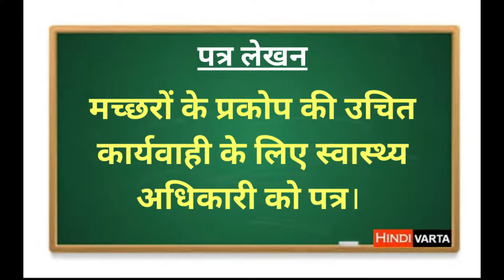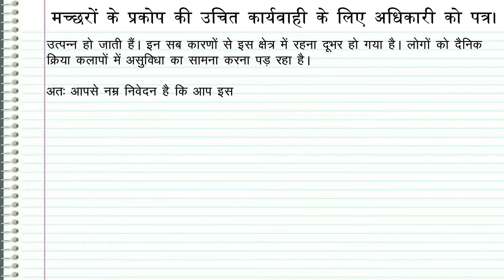मच्छरों के प्रकोप की उचित कार्यवाही के लिए स्वास्थ्य अधिकारी को पत्र | पत्र लेखन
Machchharon ke prakop ki uchit karyavahi ke liye swasthya adhikari ko patra.
Letter to health officer for proper action against mosquito outbreak.
मच्छरों के प्रकोप की उचित कार्यवाही के लिए स्वास्थ्य अधिकारी को पत्र।